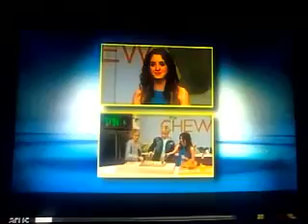Disney Channel commercial break summer 2013 part 2 credit goes to